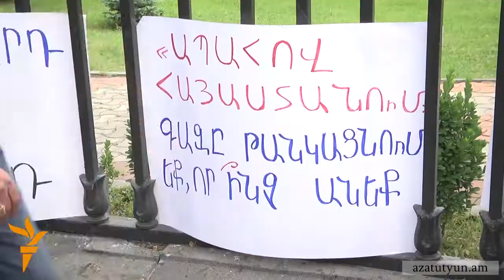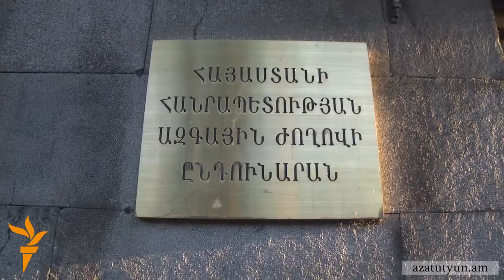Քաղաքացիները ԱԺ-ի դիմաց բողոքեցին գազի սակագնի բարձրացման դեմ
Մի խումբ ակտիվիստներ հինգշաբթի բողոքի ակցիա էին նախաձեռնել Ազգային ժողովի շենքի դիմաց, որտեղ այդ պահին ընթանում էին գազի գնի շուրջ փակ լսումները: